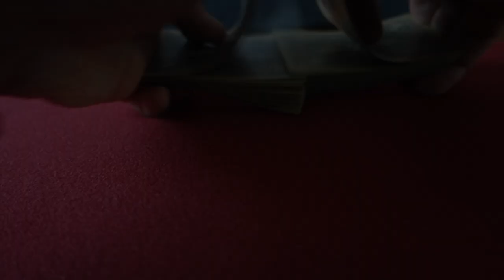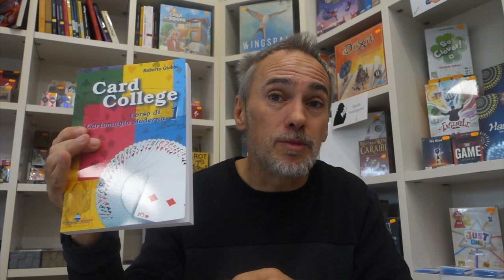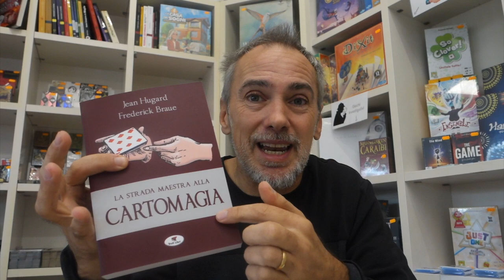CARTOMAGIA? DA DOVE INIZIARE?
Ti piacciono i giochi di prestigio con le carte?
La Cartomagia è veramente affascinante! Ma da dove iniziare? Come muovere i primi passi in questo immenso mondo? Ve lo spiego in questo video!!!

sito di vendita mazzi di carte, giochi di prestigio, giochi da tavolo e rompicapo!